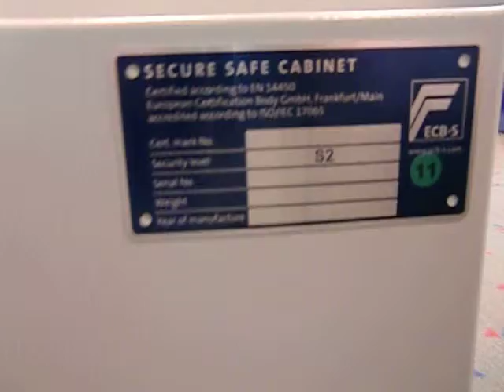Salvus kluis Monza 1 Kluis Electronisch Slot